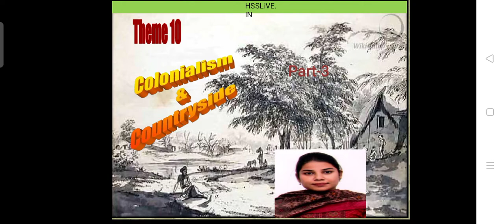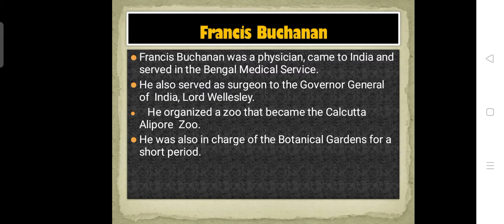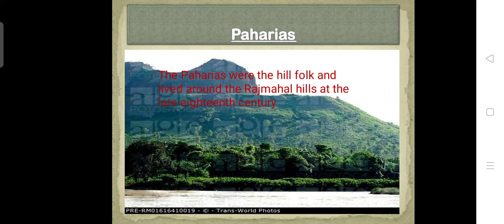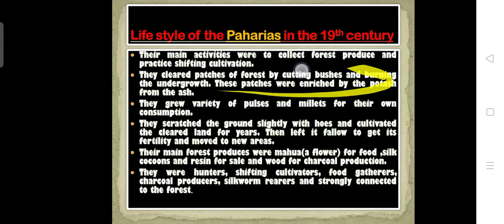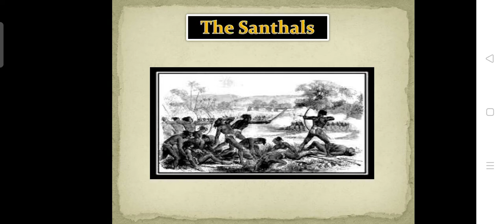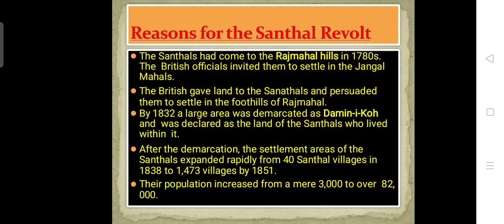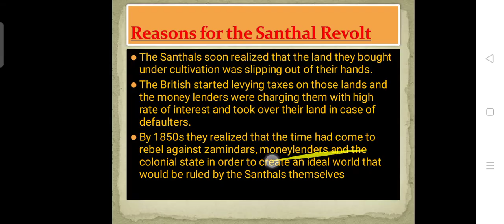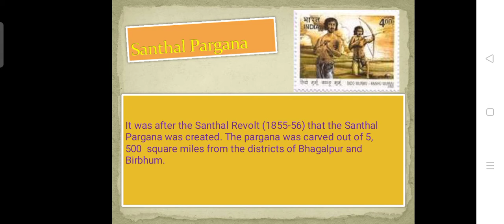Ch-10 Colonialism and countryside class-12th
By- Prabhjot Kaur